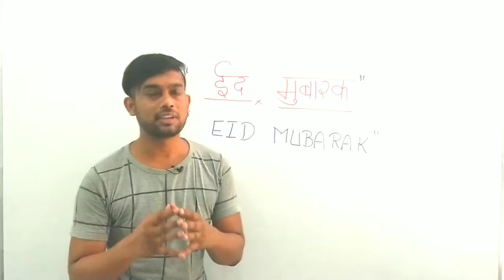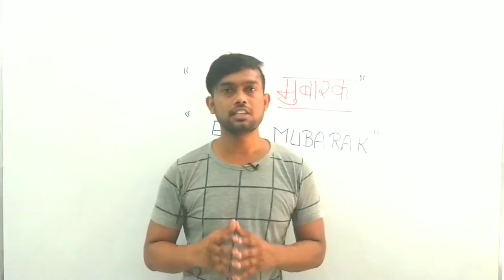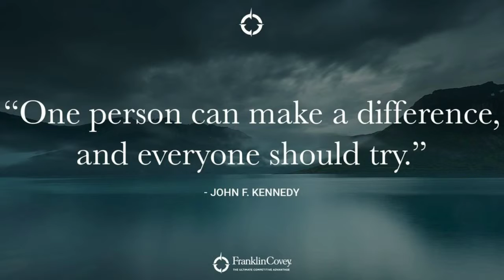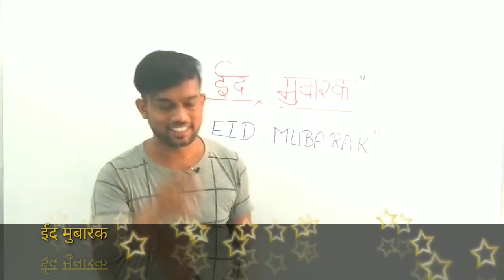आओ मिलकर ईद मनाए उनके साथ जिन लोगों के साथ कोई मनाना नहीं चाहता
Today i have made a vlog . i  love camera and love vlogging.
i am vlogging for my happiness